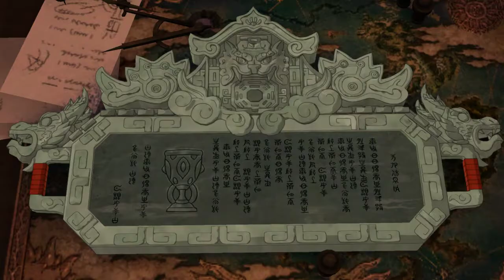Ni No Kuni II Revenant Kingdom - Episode 32 - Tablet of unity